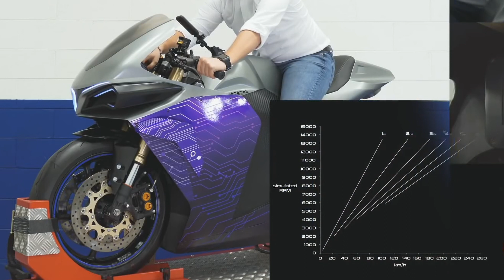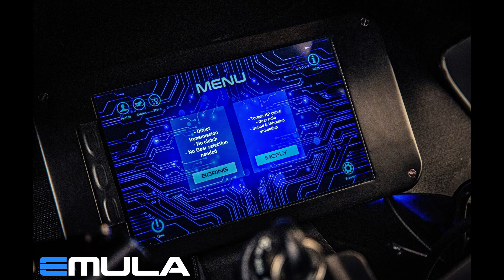Esta MOTO ELÉTRICA possui sistema que reproduz SOM de motores 2 TEMPOS - 2Electron Emula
Galera, dá uma olhada e ouça o som dessa moto elétrica que reproduz som de motores 2 tempos e 4 tempos também! a 2Electron Emula

No canal MotoNews Brasil, fique por dentro das Motos 2020 e Motos 2021 incluindo a XRE 300 2020, CG 160 Fan 2020, Fazer 250 2020, Biz 125 2020, PCX 2020, Ninja 400 2020, CB 500X 2020, CB 500F 2020 e outras Motos Honda, Motos Yamaha, e o motociclismo como MotoGP.

Veja mais detalhes e FICHA TÉCNICA no site do MotoNews Brasil